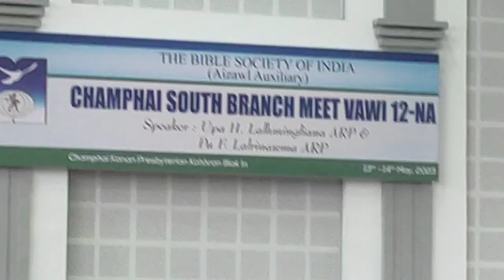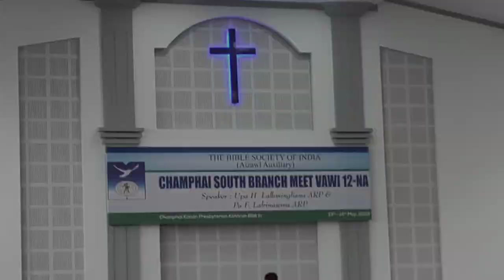How People of Mizoram Pray in Church💒 | Kanan Presbyterian Church Champhai | Day 26